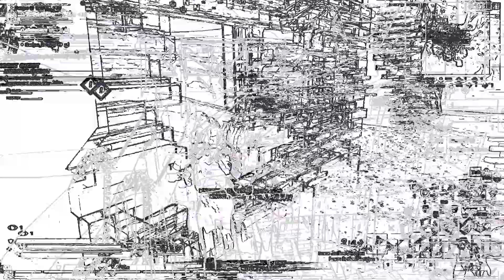YESSIR 🤟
Song: YESSIR! By RaRin